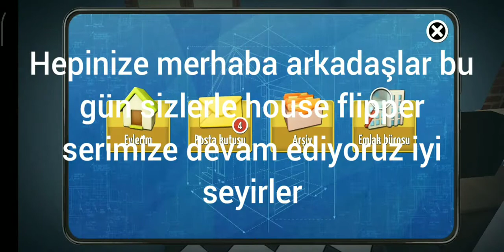yeni ev aldık/ house flipper (bölüm 6)